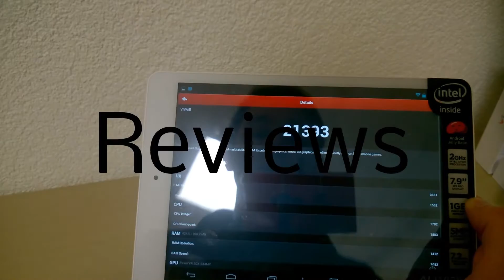Gamer PC bauen [2014] Teil 4 Netzteil bequiet einbauen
Viel Spaß mit Teil 4. :)

Alle Teile:

AMD FX 8320

bequiet! Shadow Rock TopFlow

MSI 970A-G43

bequiet! Pure Power CM 530W

MSI Radeon R9 270X Gaming

Crucial Ballistix Sport 2x4GB

Sharkoon VS3-V

Seagate Pipeline 500GB